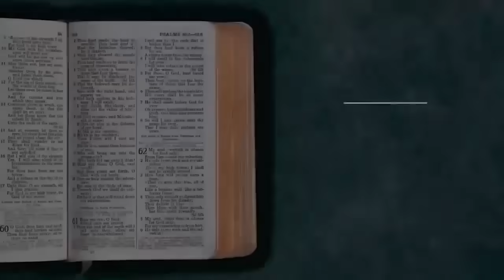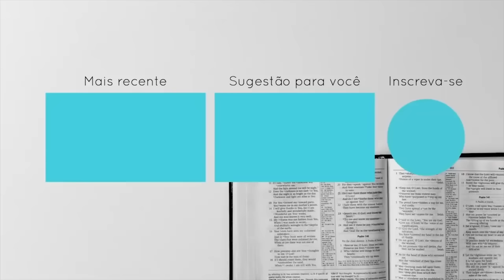Pastor Cláudio Duarte - Restaurando a Família | Palavras de Fé